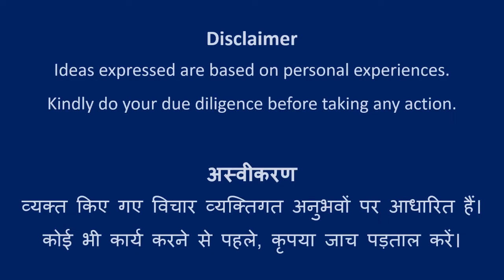Design #117 | Rangoli Art | Abhivyakti Creations